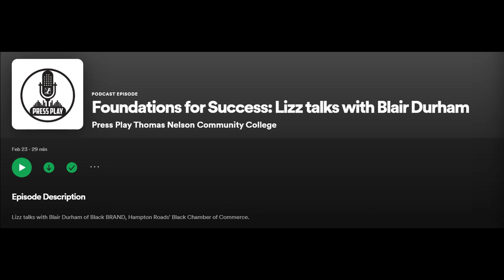Foundations for Success Lizz talks with Blair Durham (February 23, 2021)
Lizz talks with Blair Durham of Black BRAND, Hampton Roads' Black Chamber of Commerce.

Originally Posted by Press Play Thomas Nelson Community College Podcast 2/23/2021

POD 08 01